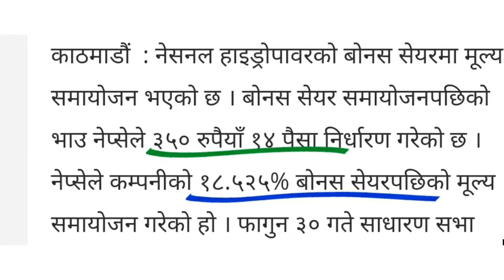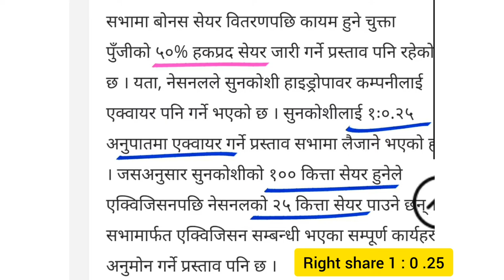National hydropower company (NHPC) को Bonus share पछि मूल्य समायोजन | NHPC Right share | IPO | NEPSE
National hydropower company (NHPC) को Bonus share पछि मूल्य समायोजन | NHPC Right share | NHPC | IPO | NEPSE | IPO NEPSE latestupdate |